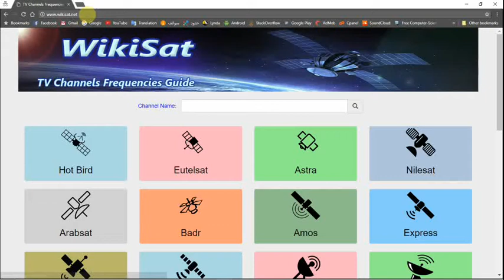How to filter TV channels frequencies by category on selected sat - WikiSat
and find any TV channel frequency you desire very fast and so easy !